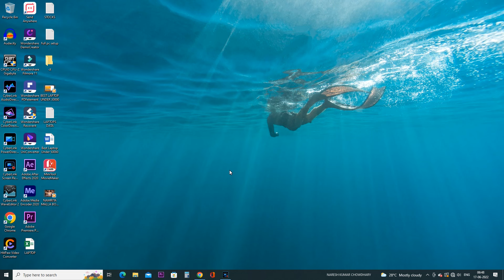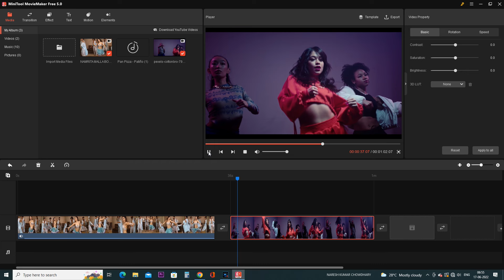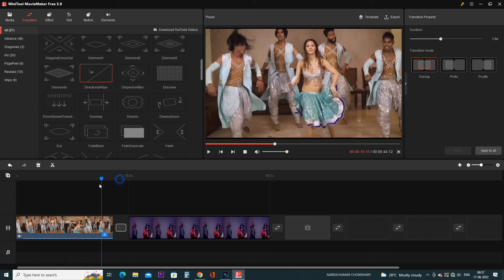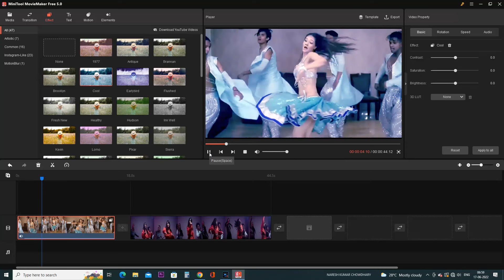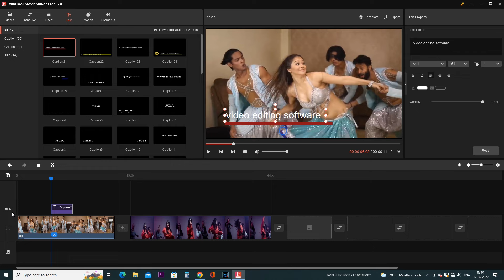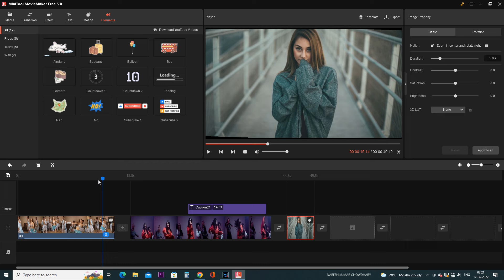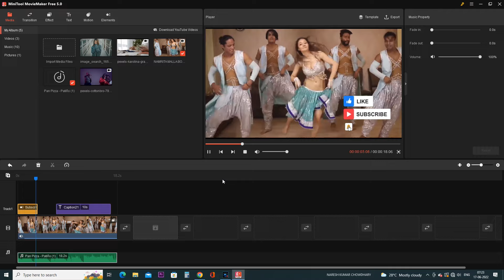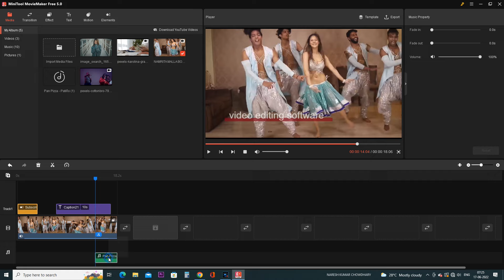Free Video Editing Software | Best Video Editing Software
MiniTool Movie Maker 5.0 Review

1.free video editing software
2.best video editing software
3.best video editing software for pc free
4.video editing software
5.best video editing software for pc